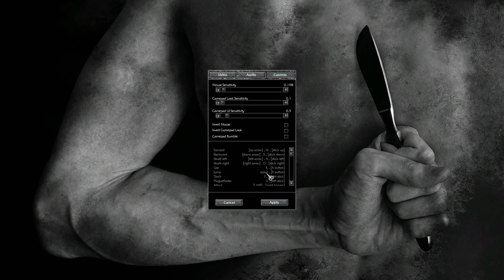Let's Play Pathologic Classic HD: Bachelor Part 9 - Powers That Be